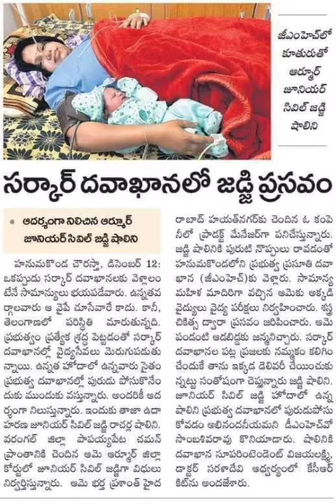సర్కార్ దవాఖానలో ఆర్మూర్ జడ్జి షాలిని ప్రసవం || Hanmakonda GMH Hospital